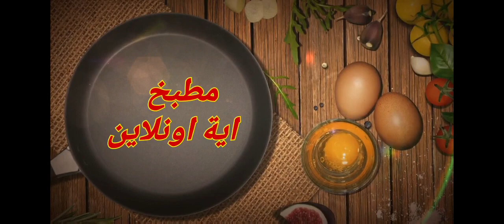طريقة عمل بيكاتا مشروم على الطريقة الفرنسية الاصلية ( Champignon Picata )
بيكاتا مشروم على الطريقة الفرنسية
مطبخ ايه اونلاين
aya -online-Kitchen
طريقة شرح مبسطة لطرق اعداد الطعام
ابتكارات جديدة فى مطبخى
سهولة اعداد وتقديم الماكولات فى العزومات
طريقة تحضير بسيطة
 الطريقة الفرنسية  لتحضير البيكاتا
اصل الاكلة فرنسي